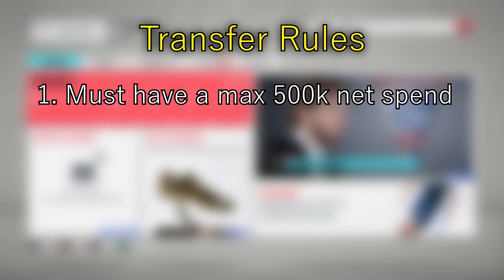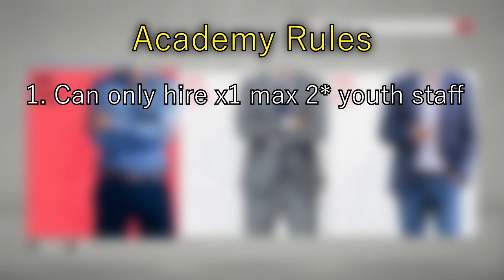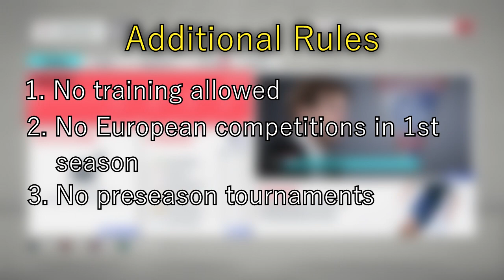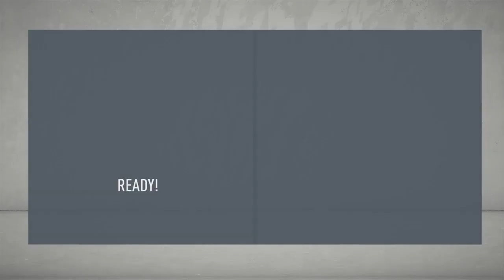Lets Goooo | EP00 | Górnik Zabrze FIFA 20 Career Mode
Górnik Zabrze is one of the most successful clubs in Polish history. However if you asked most people outside of the country to list the best teams in Poland, you wouldn't be able to find many who'd name the sleeping giant.

Today we are launching the first series on the ToppaSport YouTube channel and together we go through all the rules, the squad that we have and our ambitions for this return to glory. Subscribe to the channel if you are ready to see the beginning of our new channel and follow our twitch so you can see everything we don't put in our highlights.